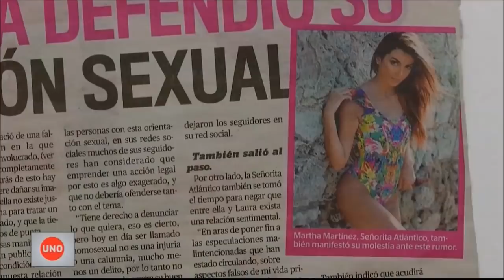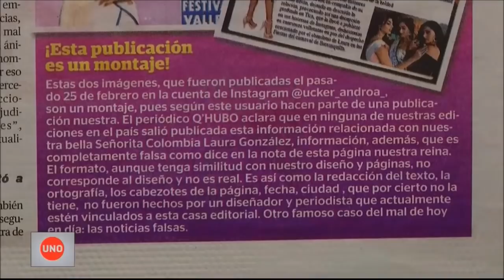La ‘fake news’ que puso en tela de juicio la sexualidad de una ex señorita Colombia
La ex señorita Colombia con el reinado más largo de los últimos tiempos, también fue vinculada a un alboroto, una falsa publicación puso en tela de juicio, la sexualidad de Laura González a quien relacionó sentimentalmente con la ex señorita atlántico, Tica Martínez.